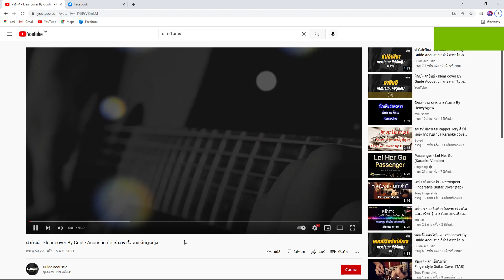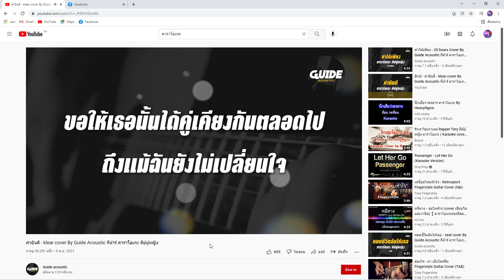คํายินดี-(By-ZERO TV)